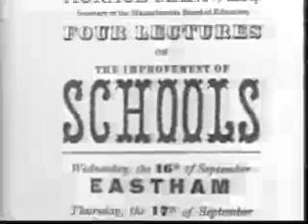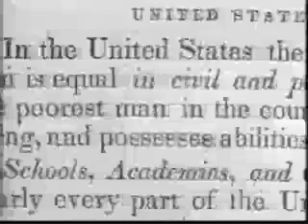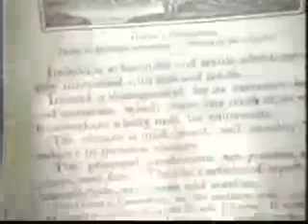The History of American Education 1770-1890- Part 2 of 3.rm